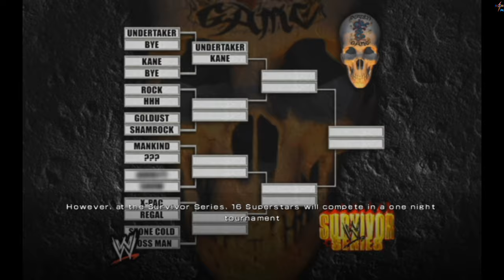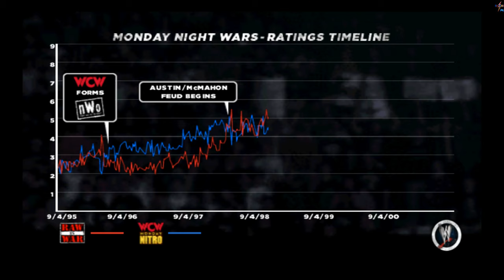WWE 13 - The Great One (The Rock vs Mankind)